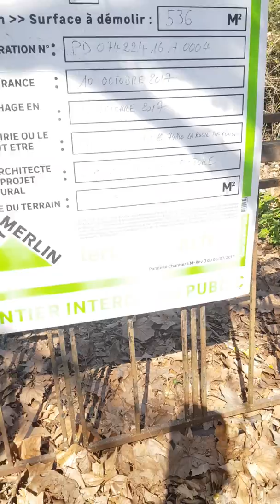Exploration manoir abondonné +concours sandales 😜(urbex)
Mettre dans les commentaires je veux les sandales wesh